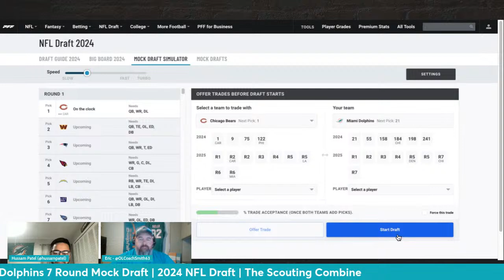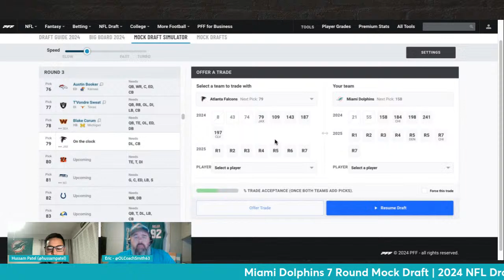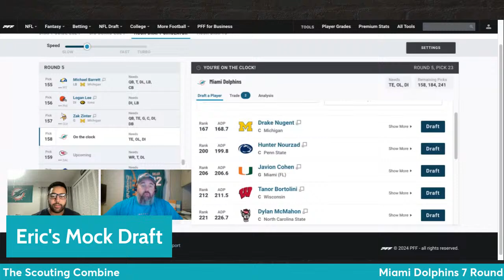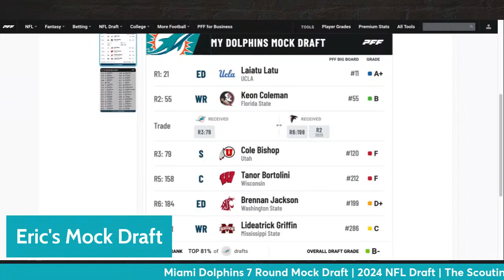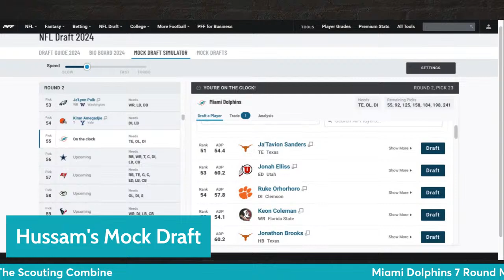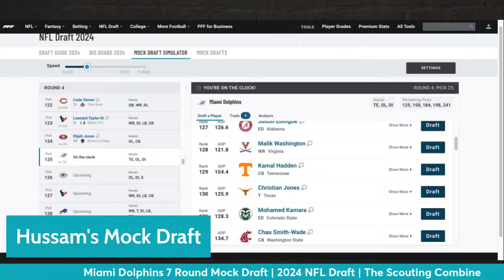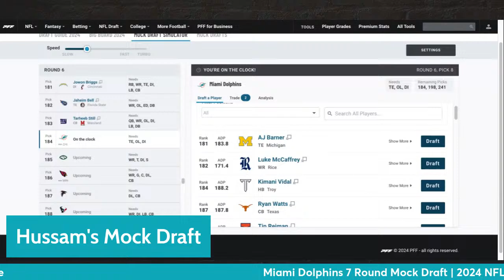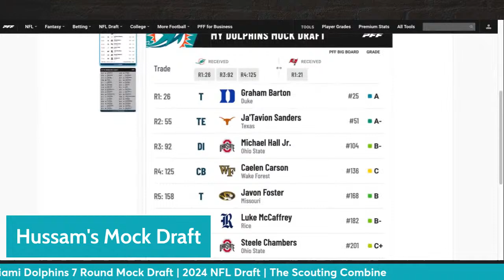Miami Dolphins 7 Round Mock Draft | 2024 NFL Draft | The Scouting Combine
Scouting Combine's Hussam Patel and Eric Smith kickoff utlize PFF's Mock Draft simulator to do a 7 round Miami Dolphins Mock draft.